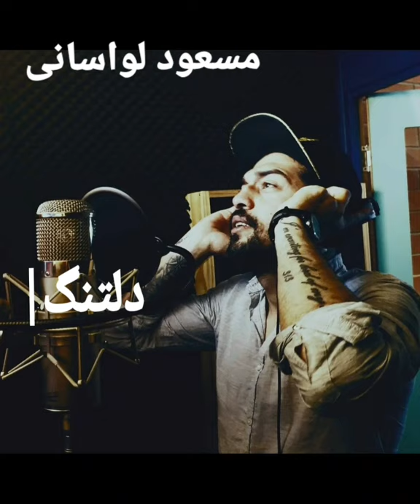Deltang دلتنگ masoud lavasani مسعود لواسانی